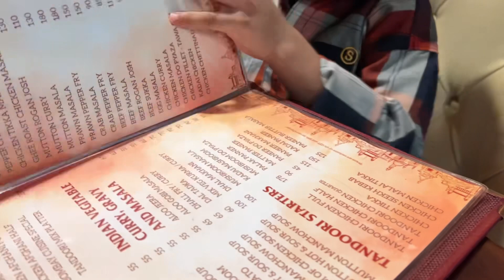The Day We met | Aaj ke hi din hui thi Izhaare Mohabbat ❤️ | Valentine Special 2023